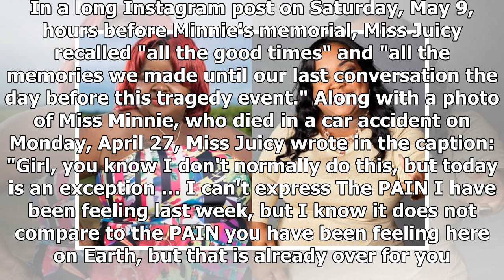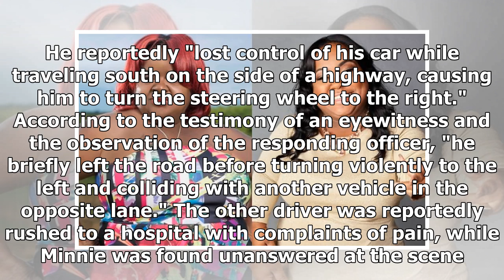The & # 39; Little Women & # 39; star, Miss Juicy, pays tribute to the late co-star Miss Minnie